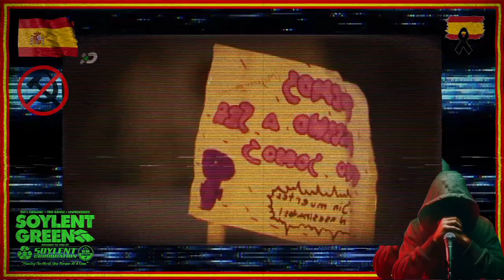25N Por una sociedad LIBRE de VIOLENCIA de GÉNERO...salvo que seas Rescue You o Vito Quiles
25N Por una sociedad LIBRE de VIOLENCIA de GÉNERO...salvo que seas Rescue You o Vito Quiles